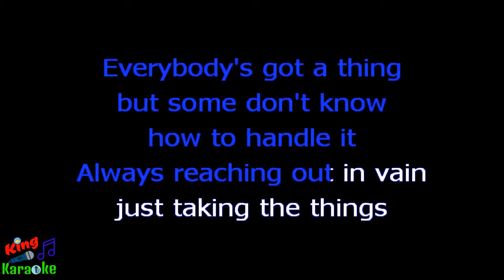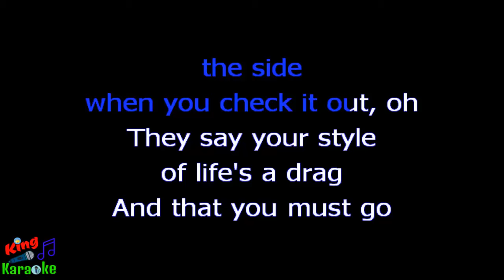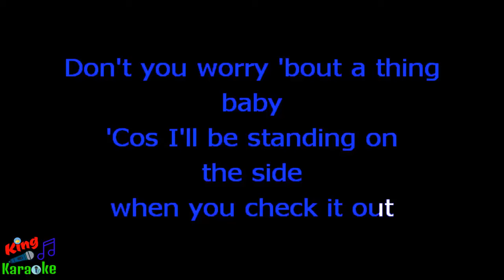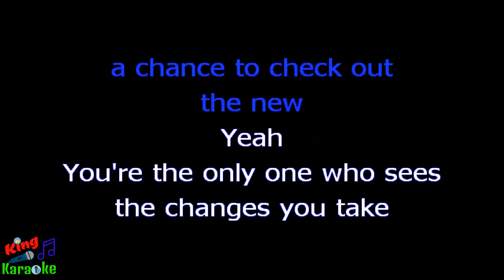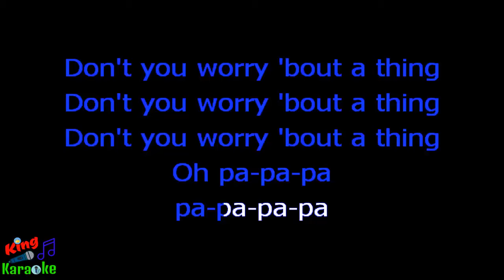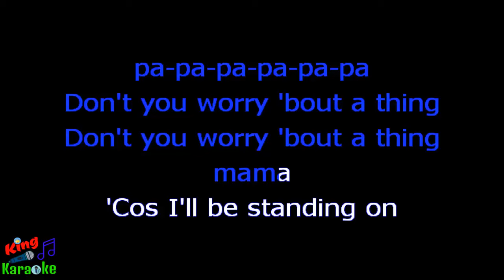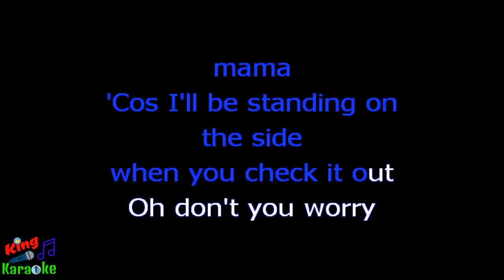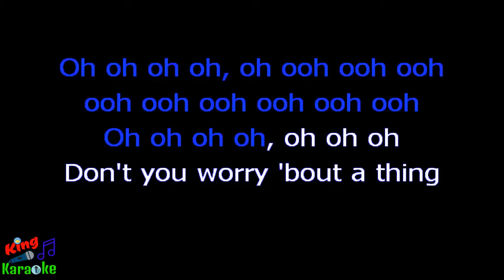🎤 Sing - Don't You Worry 'bout a Thing (Karaoke) - King Of Karaoke